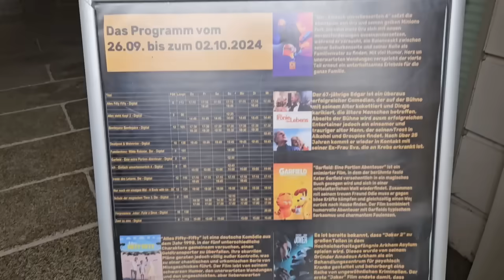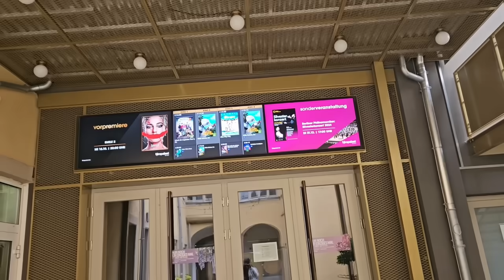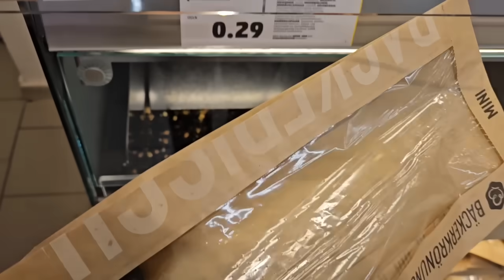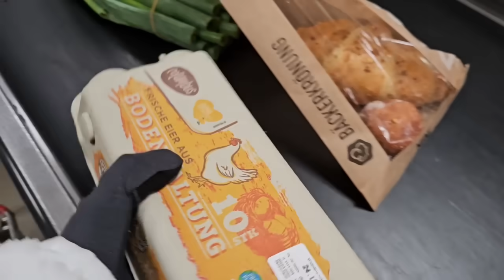🇩🇪എപ്പോഴും നമ്മൾ വിചാരിച്ച കാര്യങ്ങൾ നടക്കണം എന്നില്ലല്ലേ...പക്ഷേ☃️💞A day in my life in Germany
Amazon link

1. Laneige lip mask
2. Cetaphil lotion
3. Vaseline moisturizer
4. Biolage hair serum
5. Banjaras rose water spray
6. Roll on nivea
7. Lakme compact powder
8. Uv dox sunscreen
9. Vaseline
10. Eyebrow pallet
11. Lakme lipstick
12. Multi shade lipstick